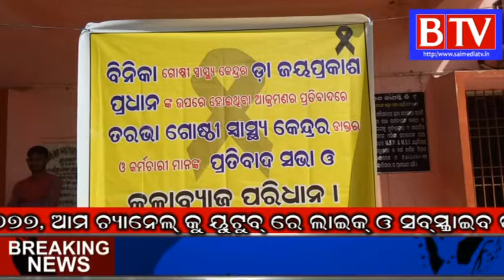Protest against the attack on the Doctor of Tarbha//BTV odia//